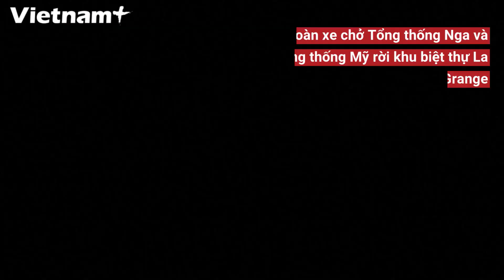Cận cảnh vũ khí khủng bảo vệ cuộc gặp Putin-Biden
Cuộc gặp thượng đỉnh đầu tiên giữa Tổng thống Nga Vladimir Putin và người đồng cấp Mỹ Joe Biden đã kết thúc sau hơn 3 giờ hội đàm tại biệt thự La Grange, bên bờ hồ Geneva (Thụy Sĩ) với một số kết quả tích cực.

Đáng chú ý, lãnh đạo hai nước đã ra tuyên bố chung về ổn định chiến lược, được dư luận đánh giá là một diễn biến khá bất ngờ và là bước khởi đầu đáng ghi nhận cho quá trình “phá băng” trong quan hệ song phương.

Đáng chú ý, hai nhà lãnh đạo đã đạt được nhất trí trong ba vấn đề quan trọng.

Thứ nhất là về ổn định chiến lược, hai bên ra tuyên bố chung, đồng thời nhất trí sẽ tiến hành tham vấn liên ngành do bộ Ngoại giao hai nước chủ trì về việc triển khai Hiệp ước cắt giảm vũ khí tấn công chiến lược mới (START-3).

Theo tuyên bố chung, Nga và Mỹ sẽ sớm khởi động đối thoại toàn diện về ổn định chiến lược, thông qua đó tạo ra nền tảng cho việc kiểm soát vũ khí và giảm thiểu rủi ro trong tương lai.

Thứ hai là về đối ngoại, hai bên nhất trí cử đại sứ của mình quay lại làm nhiệm vụ tại nước kia cũng như khởi động tham vấn giữa hai bộ Ngoại giao.

Sự trở lại của các đại sứ là bước quan trọng có thể giúp bình thường hóa hoạt động của các cơ quan đại diện ngoại giao hai nước, vốn bị đình trệ thời gian gần đây sau khi Mỹ và Nga có những động thái trừng phạt-đáp trả lẫn nhau, kể cả việc trục xuất các nhà ngoại giao của nhau hồi tháng Tư vừa qua.

Thứ ba, về vấn đề an ninh mạng, hai bên cũng sẽ tiến hành tham vấn cụ thể.